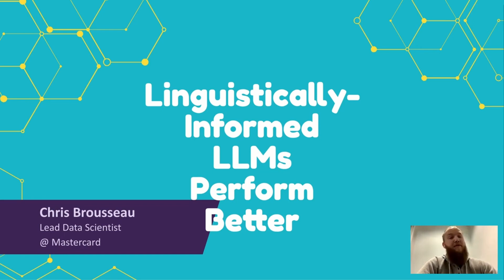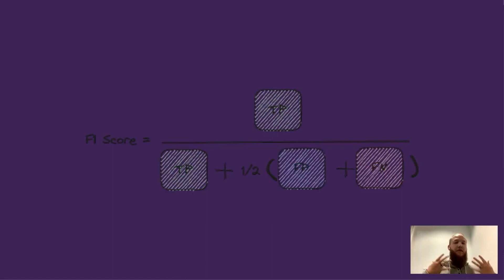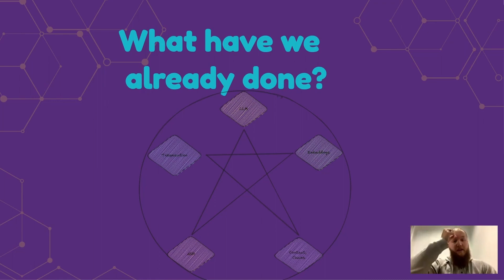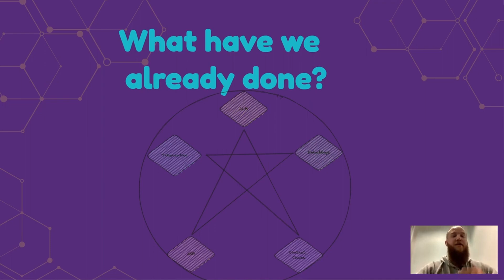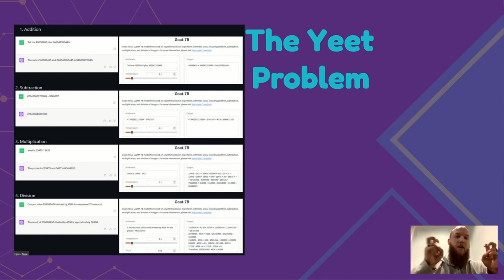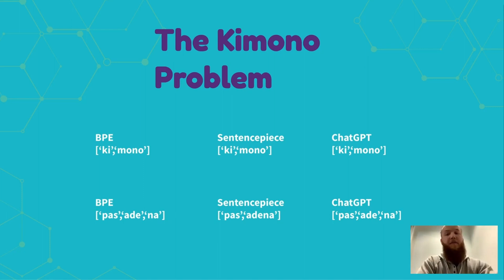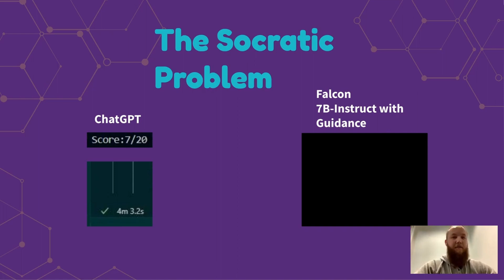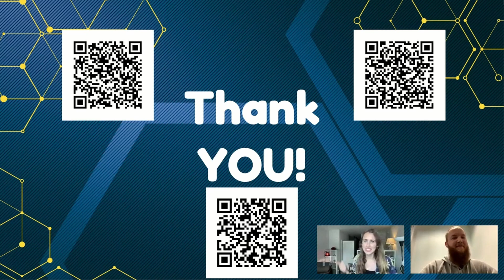Linguistically-informed LLMs Perform Better // Chris Brousseau // LLMs in Prod Conference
// Abstract
It’s silly to think of training and using large LANGUAGE models without any sort of input from the study of language itself. Linguistics is not the only field of knowledge that improve LLMs, as they are the intersection of several fields, however, they can help us not only improve current model performance but also clearly see where future improvements will come.

// Bio
If you need generative AI for Star Wars stuff, hire me right now. If you need generative AI for anything else, let’s talk.